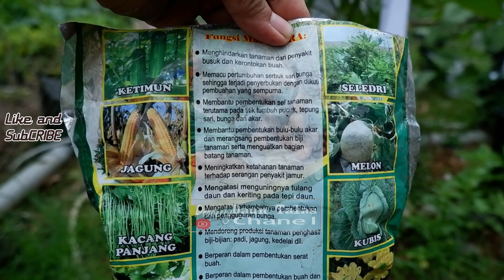Terong IRIGASI KAPILER Minggu ke 11, Kocor KALSIUM kena FUSARIUM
sekedar update tentang perkembangan tanaman terong atau terung yang ditanam dengan sistem irigasi kapiler, hari ini sudah memasuki minggu ke 11 dan selalu rutin di panen dan buahnya juga semakin banya, selain itu ada tanaman terong yang mati terkena fusarium.
LIHAT JUGA :
Kendala bertanam apapun adalah saat dimusim hujan, apabila media tanam terlalu basah dan lembab karena seringnya di guyur hujan maka itu akan memicu pertumbuhan jamur, sangat berbeda air yang biasa kita siramkan dengan air hujan, air hujan cenderung asam dan itu amat disukai oleh jamur, Pengendalian jamur dengan cara penyemprotan fungisida tidaklah cukup mampu untuk menekan pertumbuhan jamur tersebut, dikarenakan pestisida hanya sebatas mengendalikan jamur yang terjadi pada batang dan daun, sedangkan pada akar jamur masih leluasa untuk bertumbuh.
Pengocoran kalsium selain mengurangi sifat asam dari air hujan juga mampu menekan pertumbuhan cendawan atau jamur, pemberian kalsium bisa dilakukan setidaknya sebulan sekali atau 2 minggu sekali juga baik, efek lain dari kalsium adalah membuat tanaman semakin kuat dan bunga-bunga tidak mudah rontok dan pastinya tidak gampang layu. oke sobat semoga bermanfaat

Tentang Daun Talas Chanel :
Berlokasi di Penajam Paser Utara Kalimantan Timur, Chanel ini berfokus kepada tayangan video yang berkaitan dengan pertanian alternatif, Daun Talas Chanel ini memperkenalkan pertanian alternatif seperti Fertigasi kapiler, Irigasi kapiler maupun konvensional biasa, dalam video sengaja ditanam di polybag agar bisa di tiru oleh semua orang dan bisa diterapkan pada sekala kecil atau perkarangan.

Dengan hadirnya chanel ini diharapkan bisa memberikan warna baru dalam dunia pertanian dan menumbuhkan motivasi serta semangat bertani/bercocok tanam kepada semua orang yang sekarang pertanian sudah mulai tergerus oleh kemajuan jaman dan kurang diminati karena banyak aktifitas lainya.
Tetap semangat dan hidup anda akan berwarna.